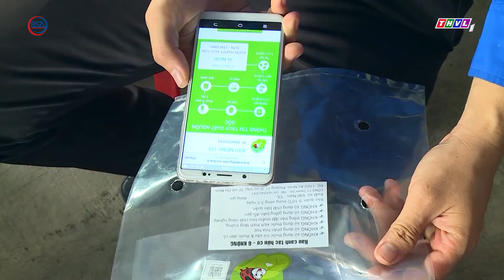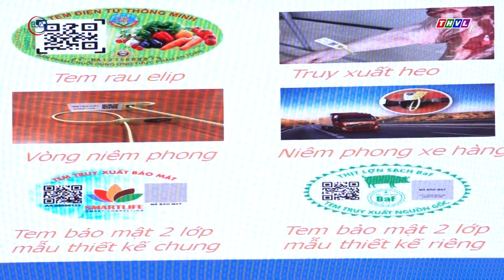Nâng cao chất lượng và truy xuất nguồn gốc sản phẩm Ocop I BSA Channel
Nâng cao chất lượng và truy xuất nguồn gốc sản phẩm OCOP